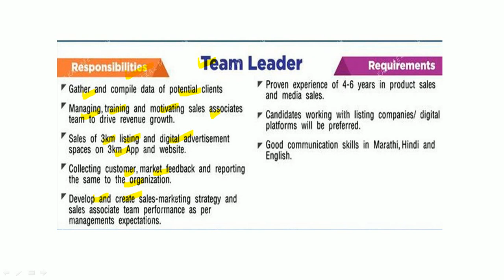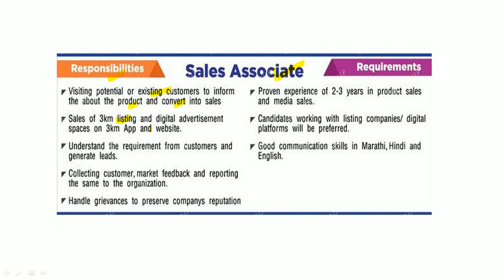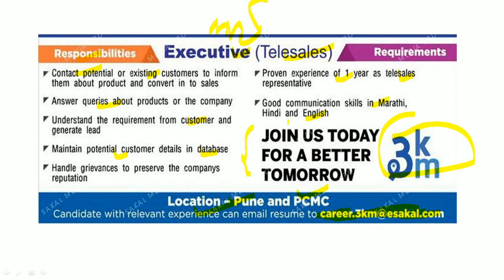सकाळ सोबत नोकरीची संधी | Private Jobs Update | Mahiti IN Marathi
सकाळ मध्ये 3km साठी विविध पदांसाठी भरती होत आहे. याबाबतची माहिती या ठिकाणी देण्यात आलेली आहे.

Check video for details